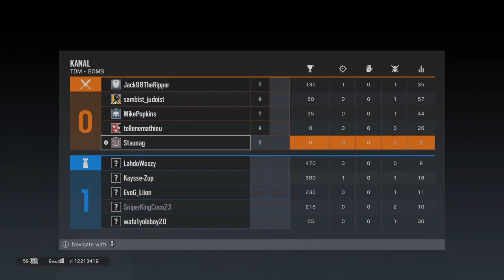Rainbow Six Siege- Stratégies Stupides (Juste pour les ananas)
Voilà la compilation de tout ce que j'ai pu faire de stupide pendant un après-midi avec quelques amis...